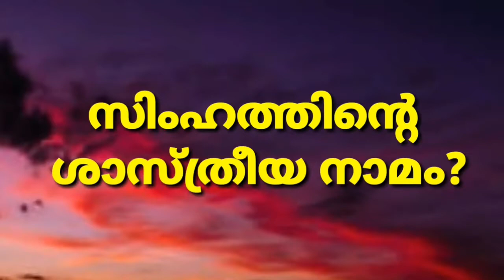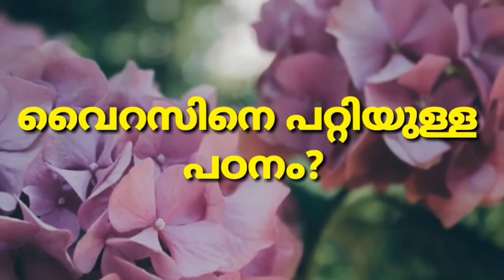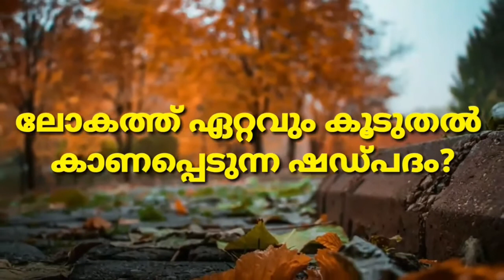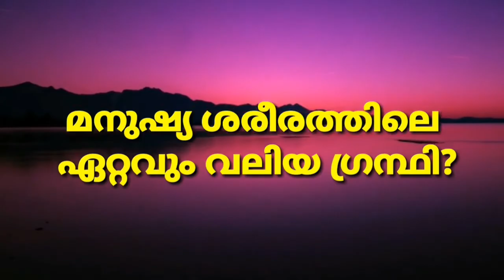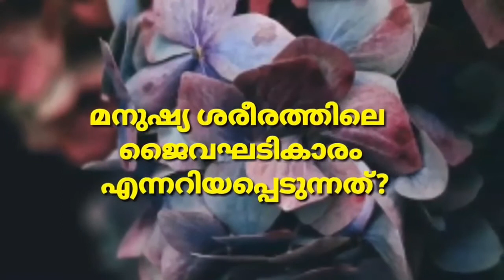Science quiz malayalam/ Science quiz in Malayalam 2021/science quiz 2021/science quiz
Science quiz malayalam/ Science quiz in Malayalam 2022